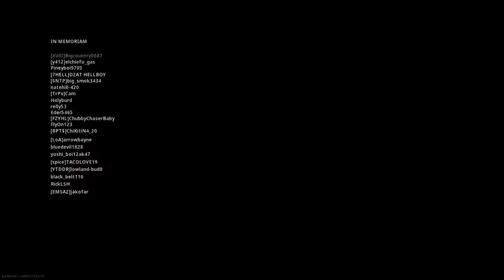My best solo